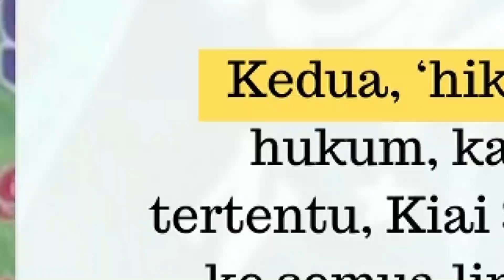NU Sangat Kokoh Dibawah Kepemimpinan KH. Said Aqil Siradj